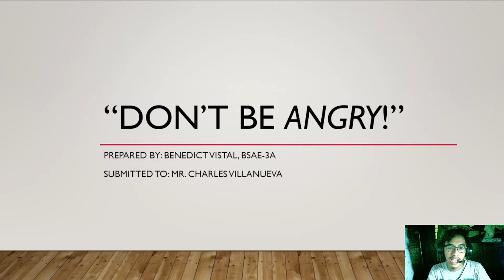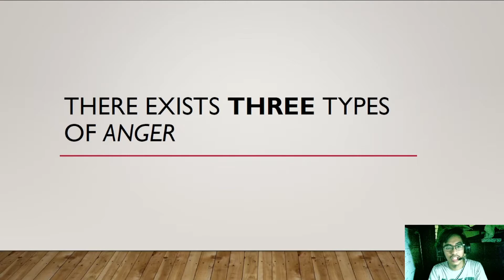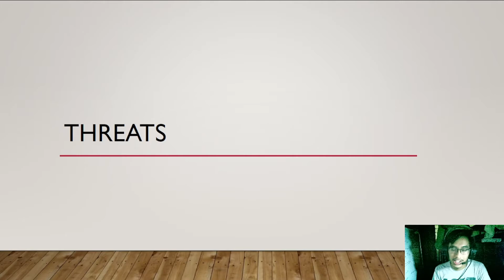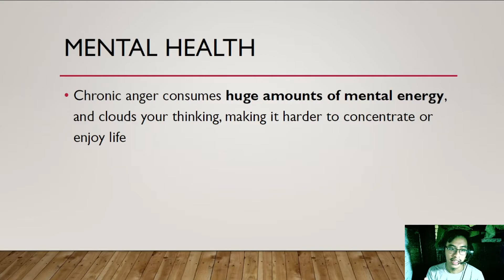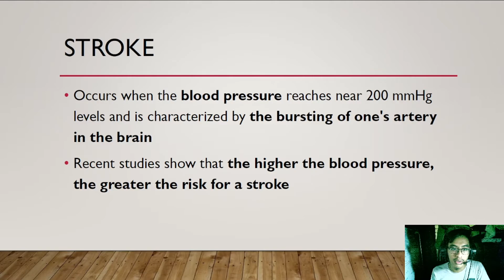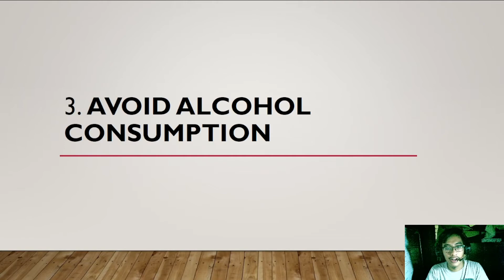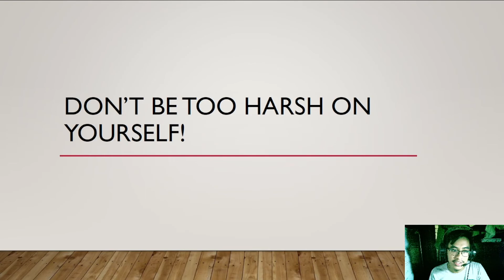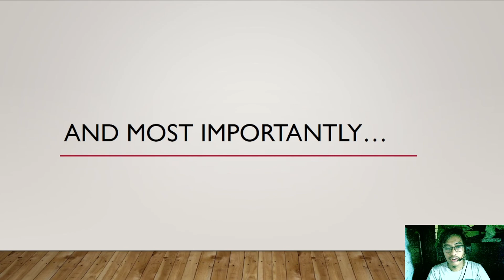Don't be Angry!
A video presentation discussing on what Anger, what are it's types and their respective examples, and some tips on how to control anger.

Submitted as partial fulfillment for the subject GLEC 328
Prepared by Benedict Vistal, BSAE-3A